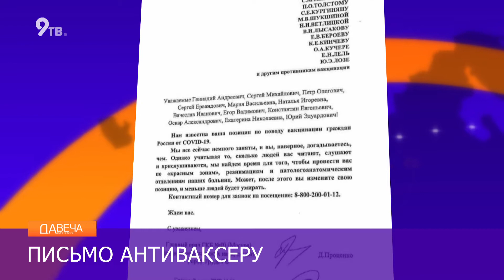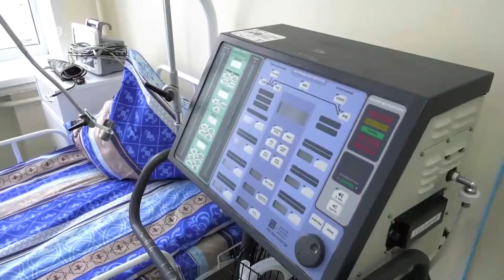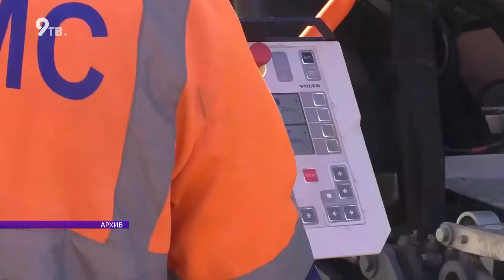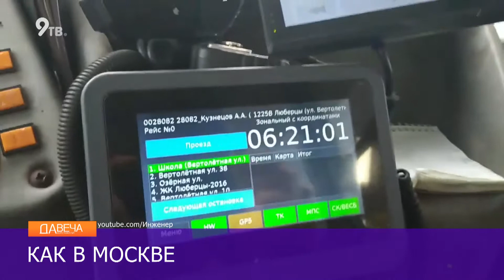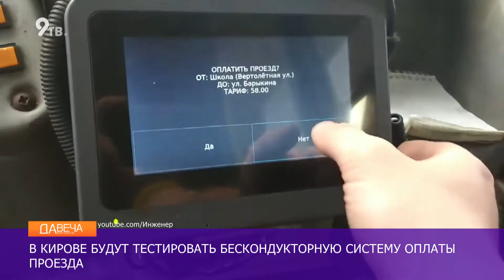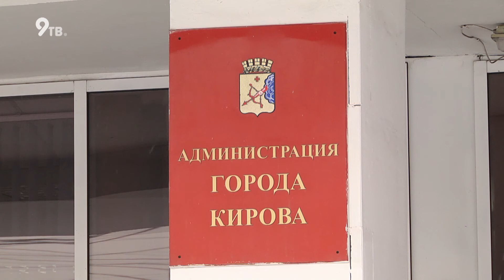Итоговое Давеча 27 11 2021